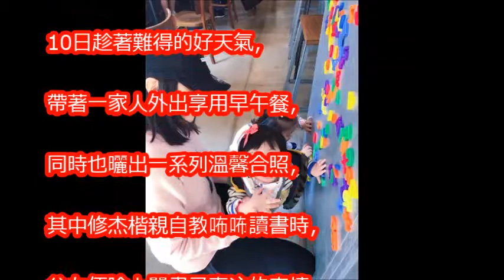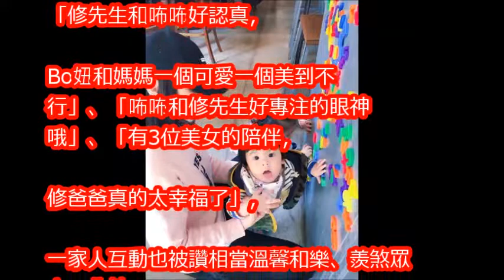修杰楷教咘咘讀書…表情成亮點！ 賈靜雯抱Bo妞萌笑自拍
賈靜雯與修杰楷愛女咘咘 可愛大眼原來是媽媽神基因｜主播 王偊菁｜【新聞正一點】20171127｜三立新聞台